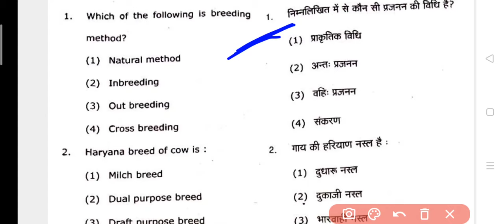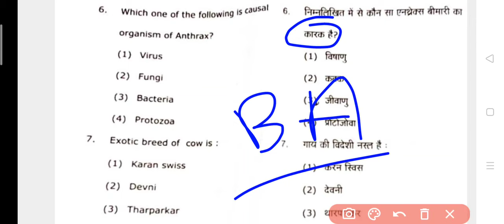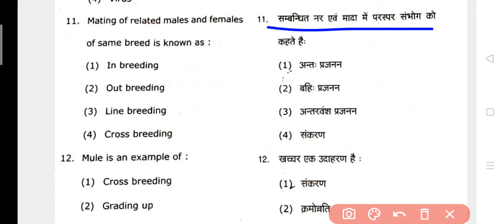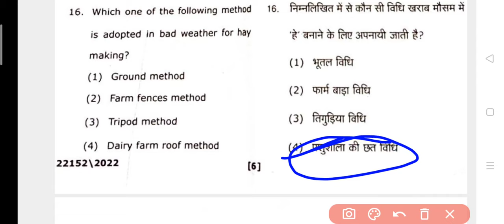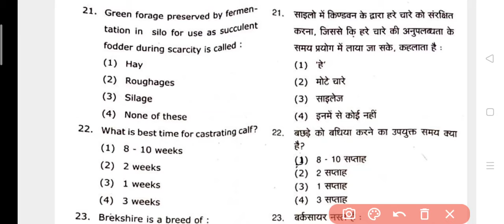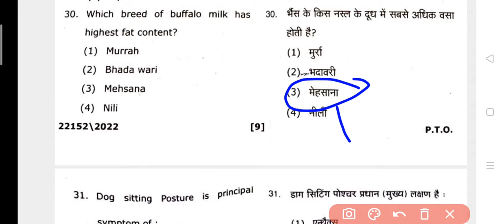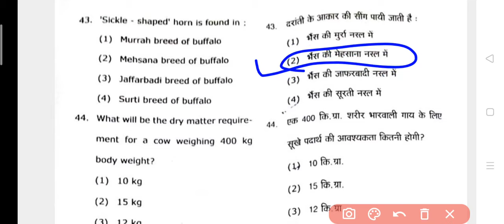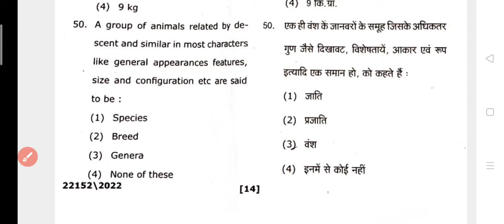ANIMAL HUSBANDRY ANSWER KEY BSC AG 1ST. SEMESTER VPSU JAUNPUR